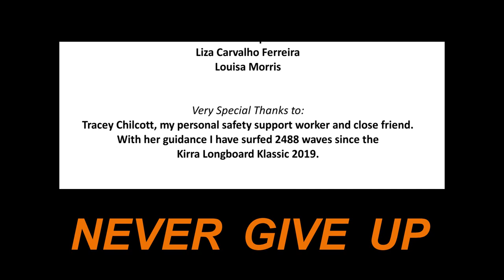Kirra Longboard Klassic 2020 with Leanne Whitehouse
KIRRA LONGBOARD KLASSIC 2020

Event Host:
Kirra Beach Hotel
Thank you to all Support & Safety Staff and Volunteers.

Acknowledgement:
I would like to make a special commendation to my fellow Disability Surfers.
Stuie Jnr totally inspired me, after 15 years he was back on a surfboard - Today !
Awesome Day Everybody !

Awesome Soundtrack:
Surfing Day by Marcos H. Bolanos

Many photos were generously offered by:
Cara Steph Scarpato
Cherisa Jane
Danielle Koopman
Deborah  Jackson
Gillian Butress-Grove
Jennifer Jefferies
John - Crystal Cylinders
Korelle Wright
Lee Cooper
Liza Carvalho Ferreira
Louisa Morris

Very Special Thanks to:
Tracey Chilcott, my personal safety support worker and close friend.
With her guidance I have surfed 2488 waves since the last Kirra Longboard Klassic 12 months.

Videos, photos, editing and production by:
Blind Photographer Media